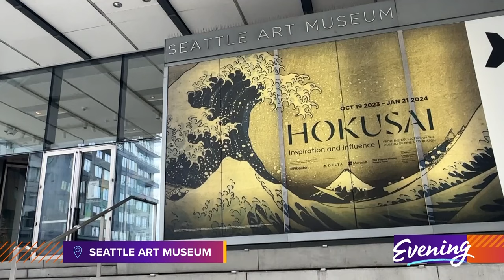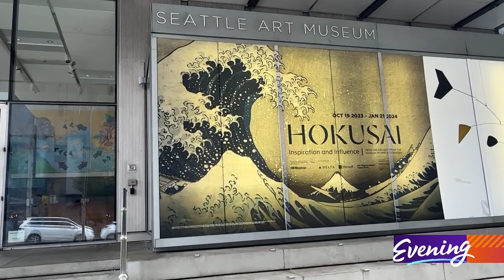Japan's most influential artist is highlighted in a new exhibit at Seattle Art Museum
Type in "Wave" in your emojis and you'll see his art.